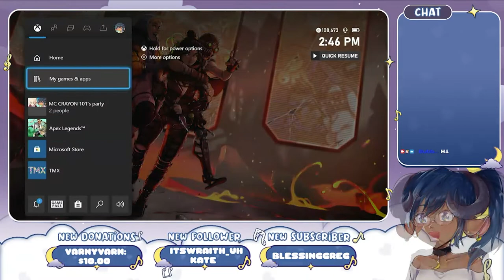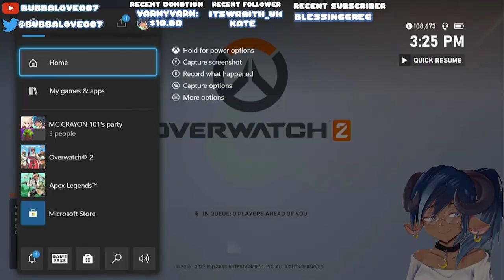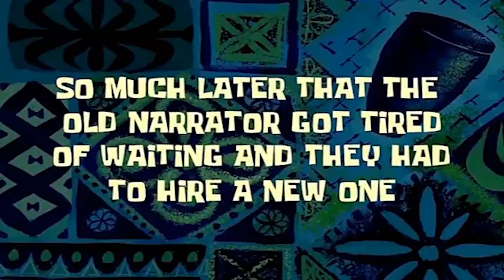The Overwatch 2 Servers Are Literally Broken... OW2 In A Nutshell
Literally haven't played a single game yet since launch...